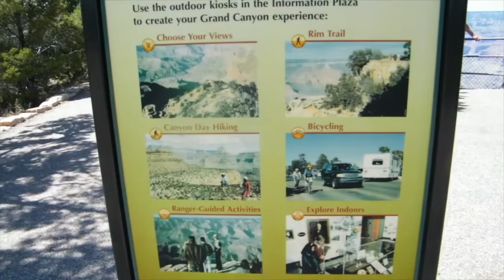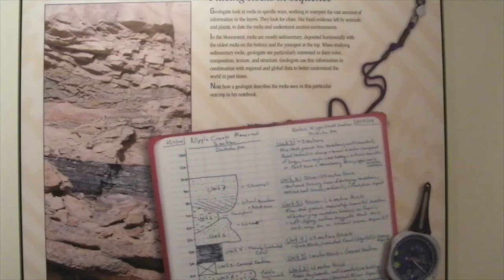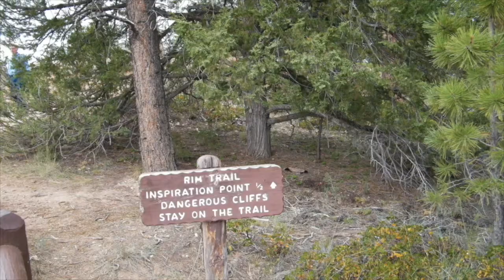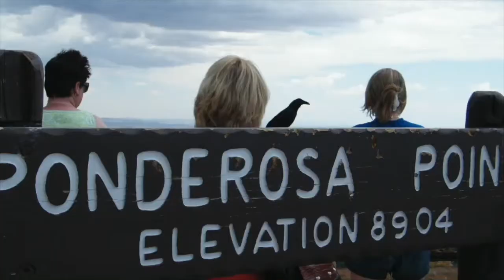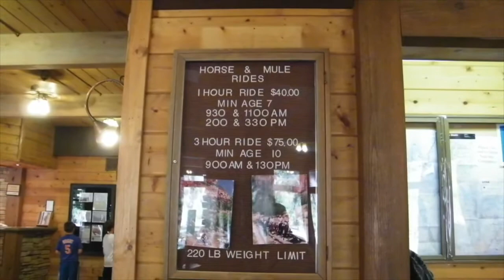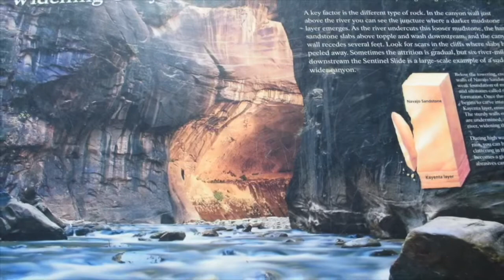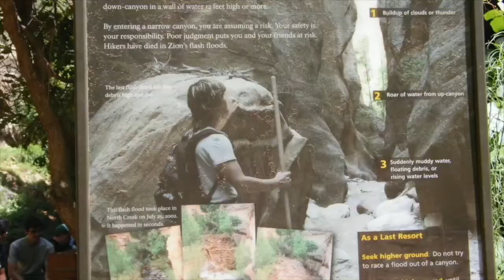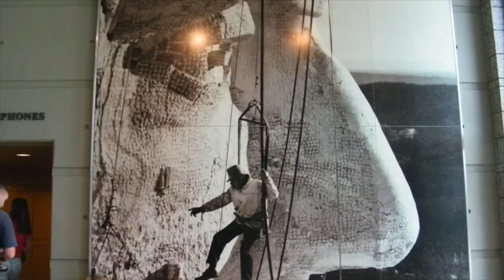3/8：學習與成長 Learning and Growth 超越心靈地圖 The Road Less Traveled and Beyond 史考特‧派克 MD Morgan Scott Peck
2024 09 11 超越心靈地圖
3：學習與成長  Learning and Growth  P.95
靈魂 (00:00) The Role of the Soul
被動學習 (11:00)Passive Learning
成長和意志  (25:00) P.98 Growth and Will
自戀的驅動  ( 35:35 )  Out of Narcissism
自戀與自愛 Narcissism Versus Self-love (45:40 ) P.105
自戀、死亡以及習鍊垂死  Narcissism, Death, and the Learning of Dying
舍下已學知再得靈活性  (1:02:40) P.111 Unlearning and Flexibility
學習似作冒險  (1:16:30) P.116 Learning as Adventure
價值和學習的抉擇 (1:31:30) P.121 Values and Learning Choices
學習榜樣 (1:44:40) P.125 Learning from Role Models
來自小組學習  Group Learning
成長旅程的好伴侶‹編輯前言›
我年已六十。這個數字對不同的人有不同的意義。對我而言，由於我不是處在最佳的健康狀態，而且覺得已經活了三輩子那麼久，六十歲是表示我應該開始整頓我的事務。這些日子，我似乎應該去收拾生命中未完成的項目，因為我還有餘力這麼做。寫這本書就是為了這個目的。我寫《心靈地圖》（The Road Less Traveled）時是在充滿活力的四十歲。彷彿一個水龍頭被打開了，之後其餘的書便泉湧而出：一共九本，還不包括這一本。每次都會有人問我，對於某本書我有什麼特定的期望，彷彿我心中通常有什麼高瞻遠矚的策略。事實是，我寫這些書不是出於什麼策略，而是因為每本書都告訴我：「寫我。」不管如何難以描述，謬斯（muse，文藝女神）確實存在，而我總是聽由她的旨意行事。

所以現在也是如此，但是我相信需要一個更複雜的解釋。這些書中有一本是由我的演講稿編輯而成的，名為《與心靈對話》（Further Along The Road Less Traveled），之後還有一系列的有聲書。本書的書名《超越心靈地圖》（The Road Lass Traveled and Beyond）聽起來會像是「心靈地圖第三集」。我擔心這會造成誤導。事實上，我的謬斯不允許我一再重複寫同一本書，不管這樣做在商業上有多麼精明。

我的每一本書都相當不一樣，但是又不是完全不一樣。隨著年齡漸長，我明瞭它們都是以各自獨特的方式，試圖去處理一套相同而複雜的隱藏主題。回顧起來，我發現自有記憶開始，我便一直在與這些主題掙扎。四十歲時，《心靈地圖》彷彿是嶄新的產物。現在我發現，甚至在青春期之前，我就開始著手進行這本書，以及其他的書，也許我生來就在處理這些主題，或者也許我生來就是要去處理它們。我不知道。

我所知道的是，在《心靈地圖》出版的二十年前，工作就已經開始了。在一九五七年底與一九五八年初，二十一歲時，我寫了一篇大學高年級的論文，題目頗為恢弘：「焦慮、現代科學與認識論的問題」。認識論是哲學中的一支，探討的是：我們怎麼知道我們所以為知道的？我們怎麼了解任何事物？認識論的困境是，哲學家們一直未能成功地回答這個問題。許多十九世紀的哲學家認為答案是在科學中，我們可以透過科學方法確實了解事物。然而，我在論文中指出，也許現代科學最重要的發現是科學有所極限，藉著一些「假如」、「於是」與「但是」，科學不會比神學有更真實的確定，但是不確定就會帶來焦慮。這實在叫人害怕，最傑出的心智知道自己一無所知。這就是為什麼奧登（W. H. Auden）說這是個焦慮的時代——在這裡，理性的時代就像信仰的時代一樣令人困擾。

我的大學論文沒有提供任何答案，只有問題，而在我的每一本書中，同樣的問題一再迴響。其中有一個相同的主題，在答案的追尋中，我們鼓勵去發展最廣闊的思考可能性。因此《心靈地圖》第三部的結論是：「正如我們不容許畫地自限的科學遮蔽了視野，我們也不該讓精神領域的輝煌之美，蒙蔽了我們批判與懷疑的能力。」

一旦我把那篇大學論文置之腦後，我就開始面對真實的生活：醫學院、婚姻、孩子、心理治療的訓練、軍隊與政府機關的服務，以及最後的私人開業。然而，我開始在潛意識中很謹慎小心地回答自己的問題，不知道最後竟然會寫成書。累積了足夠的答案，就在二十年後形成了《心靈地圖》。而答案繼續累積，於是我繼續寫了自己以為非常不同的著作。

這些書是非常的不同。但不管是為成年人或兒童所寫，焦點是放在個人或社會上，虛構或非虛構，這些書都可以看成是《心靈地圖》中主要觀念的引申。這些觀念到達更遠更高；看得更深入。本書名為《超越心靈地圖》，因為它歸結了我在這二十年來，為了超越我的第一本書，在公眾發表的文字與我的私人記錄中，所嘗試過的種種途徑。

有人會把這本書當成我所有著作的摘要或概論，但是這些字眼都不正確。在撰寫本書時，我必須十分揀擇。「綜合」也許會是比較適當的形容，但是仍然未能抓住本書的「超越性」。收拾未完成的項目同時，我也要開發新的領域。在這方面，大法官奧利佛‧溫德‧荷姆斯（Justice Oliver Wendell Holmes, JR.）說的一段話給予我有力的幫助：「我一點也不在乎複雜世俗中的單純，但是我會為了另一邊的單純而捨棄生命。」他的深沈情感引導我把本書規畫為三部分：
第一篇， 「反抗草率的思考」，我譴責原始而懈怠的草率思想方式，它藏匿於許多個人與社會疾病的根源深處。
第二篇， 「處理塵世的複雜性」，我描述了如果我們想要活得安好，我們就必須時時選擇與再選擇的複雜決定。
然後在第三篇，「複雜世俗的另一邊」，我描述了當我們心甘情願地償付了所有智性與情感上的代價後，我們將達到的境界。
雖然「另一邊」這句話會讓人想到天堂，我還不至於大膽到假設我們可以在生前就達到天堂的境界。但是我所假設的是，我們的確可以與神聖達成更親近的關係。而在複雜世俗的另一邊，有一種單純的存在，在那裡，我們會謙遜地知道，在最後的終結，一切都指向上帝。

第一篇　 反抗草率的思考
　第1章　思考
　第2章　意識‧覺察
　第3章　學習與成長
第二篇　處理塵世的複雜性
　第4章　個人的生命抉擇
　第5章　團體組織的生命抉擇
　第6章　社會的抉擇
第三篇　複雜世俗的另一邊
　第7章　上帝的「科學」
　第8章　上帝的「詩」

本書是作者的自我剖白，是一生心靈探索的總結。一方面點亮了生命內在的心靈之光，一方面又試圖超越在這一亮光之上，往無可名狀的「惟一」走。有了心靈的光照，人生路不會落在俗套草率的思考，且可以引領我們穿越塵世複雜的糾纏。此由內在而超越，有如《莊子》《逍遙遊》的大鵬怒飛一般，飛上九萬里的高空，且由北冥人間飛往南冥天池，此即作者所說的「在最後的終結，一切指向上帝」，這是西方宗教國傳統的說法，在東方的修行傳統，就是由體道而證道的歷程，與道同在，且與道同行。
王邦雄（中央大學中文系教授）
《少有人走的路》 或许在我们这一代，没有任何一本书能像《少有人走的路》这样，给我们的心灵和精神带来如此巨大的冲击。仅在北美，其销售量就超过了700万册，被翻译成23种以上的语言；在《纽约时报》畅销书榜单上，它停驻了近20年的时间。这是出版史上的一大奇迹。毫无疑问，本书创造了空前的销售纪录，而且，至今长盛不衰。
　　本书处处透露出沟通与理解的意味，它跨越时代限制，帮助我们探索爱的本质，引导我们过上崭新、宁静而丰富的生活；它帮助我们学习爱，也学习独立；它教诲我们成为更称职的、更有理解心的父母。归根到底，它告诉我们怎样找到真正的自我。
　　正如本书开篇所言：人生苦难重重。M·斯科特·派克让我们更加清楚：人生是一场艰辛之旅，心智成熟的旅程相当漫长。但是，它没有让我们感到恐惧，相反，它带领我们去经历一系列艰难乃至痛苦的转变，最终达到自我认知的更高境界。
【作者】 M·斯科特·派克（M.Scott Peck），毕业于哈佛大学，获得硕士和博士学位。他长期从事心理治疗实践，取得了卓著成绩，被誉为“我们这个时代最杰出的心理医生”。
　　由于其巨大的影响力，他获得政府特许，进入政府心理治疗特殊小组，为越战士兵提供治疗。他还曾接受派遣，在美军驻日本冲绳基地担任心理医生。这些特殊的职业经历，成就了他最伟大的著作《少有人走的路》系列，该书在《纽约时报》畅销书排行榜连续上榜近20年，被西方媒体誉为“来自上帝之手”的时代杰作，创造了出版史上的一大奇迹！
【目录】前言
【第一部分　自律】
问题和痛苦
推迟满足感
子不教，谁之过
解决问题的时机
承担责任
神经官能症与人格失调症
逃避自由
忠于事实
移情：过时的地图
迎接挑战
隐瞒真相
保持平衡
抑郁的价值
放弃与新生
【后记】附录　25周年版序言
深入心灵，是一段艰难的旅程，也是一条少有人走的路。
你不解决问题，你就会成为问题。人生苦难重重。这是个伟大的真理，是世界上最伟大的真理之一。解决人生问题的关键在于自律。人若缺少自律，就不可能解决任何麻烦和问题。在某些方面自律，只能解决某些问题，全面的自律才能解决人生所有的问题。自律有四个原则：推迟满足感、承担责任、忠于事实、保持平衡。推迟满足感，就是不贪图暂时的安逸，先苦后甜，重新设置人生快乐和痛苦的次序：首先，面对问题并感受痛苦；然后，解决问题并享受更大的快乐。我相信，除非智力障碍，不然只要花时间学习，就没什么问题解决不了。为逃避问题而忽视问题的存在，并指望问题自行消失的倾向，是他人生中存在的最大的问题。神经官能症患者为自己强加责任，人格失调症患者则不愿承担原本属于自己的责任。神经官能症患者让自己活得痛苦，人格是调整患者让别人活得痛苦。我的时间是我的责任。是我，只有我，能决定怎么安排和利用我的时间。憎恨他们的自由自在，其实是憎恨我自己的选择，可是这本是我引以为荣的一个选择。为个人行为承担责任，难处在于它会带来痛苦，而我们却想要躲开这种痛苦。我相信世界上存在压迫性的力量，可是我们有足够的自由与之对抗。人之为人，或许就在于我们可以改变本性，接受本性。要使人生顺遂，我们不但要有生气的能力，还要有克制脾气的能力。在下棋方面，曾经的我消失了、死掉了---那个家伙必须死掉！是我亲手结束了他的生命，而我的武器就是做个好父亲的追求。最好的决策者，愿意承受其决定所带来的痛苦，却毫不影响其作出决策的能力。爱，是为了促进自己和他人心智成熟，而不断拓展自我界限，实现自我完善的一种意愿。爱需要付出努力。真正的爱是行动，是一种由意愿而产生的行动。通常，许多神话都蕴含最朴素最伟大的真理，不过浪漫的爱情神话除外。没有别人就无法生存，意味着你是个寄生者，而对方是寄主。你们的关系和感情并不是自由的，而是因为依赖才结合在一起的。真正的爱是自由的选择。真正相爱的人，不一定非要生活在一起，只是选择生活在一起罢了。以牺牲自由而获取安全感，必将付出高昂的代价。真正的爱，需要投入和奉献，需要付出全部的智慧和力量。并不是所有的努力和勇气都是爱。不过真正的爱一定需要努力和勇气，不然就不可能是真正的爱，这一点毋庸置疑。懒惰的人根本无法完成这一任务。如果我们不那么懒惰，就会做得越来越好，越来越习惯。爱是一种特殊的“任务”，“非爱”的本质则是懒惰。完整的人生必然伴随着痛苦，其中最大的痛苦之一，就是心爱之人或者心爱之物的逝去。如果你想避免其中的痛苦，那你恐怕只有完全脱离现实，去过没有任何意义的生活。人生是一场冒险。你投入的越多，经受的风险也就越大。我当时整天昏睡，可能潜意识正在为即将到来的跨越做准备。人生唯一的安全感，来自于充分体验人生的不安全感。成长的过程极为缓慢，除了大步跳跃以外，还包括进入未知天地的无数次小规模跨越。敢于追求独立自主，本身就是自尊自爱的体现。我尊重自己，才不愿得过且过；也正因为尊重自己，我才不想忍受不适合我的成长环境。至高境界的爱，必然是自由状态下的自主选择，而不是默守成规，被动而消极地抗拒心灵的呼唤。